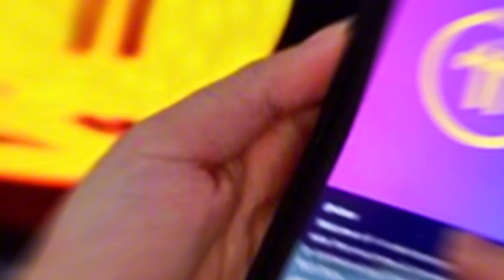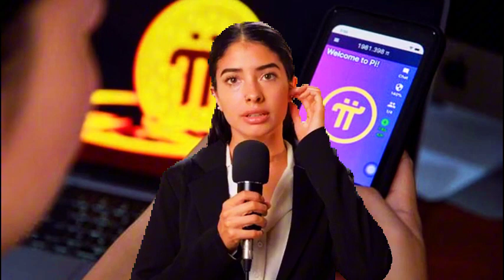Pi Network’s New Super Algorithm | Restoring Pi Validator Status with Enhanced Speed & Security |KYC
Pi Network is taking another leap forward with a revolutionary new algorithm designed to automatically restore validator status while boosting the network’s speed and security. In this video, we break down what this means for you, why it’s a game-changer for the entire Pi community, and how it’s setting the stage for a faster, safer, and more reliable future.